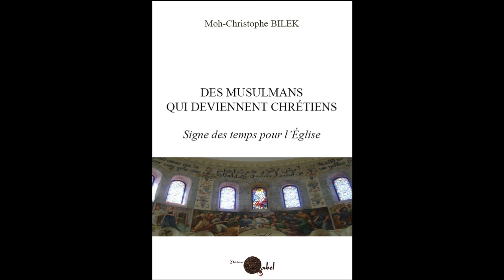✥ Mohammed, Kabyle musulman, se convertit au Christ (Témoignage chrétien) ✥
À partager : Christ vit en lui ! Sauvons les musulmans ! Mohammed-Christophe, Kabyle et catholique, témoigne de sa conversion au Christ. Il est écrivain et un des fondateurs de Notre-Dame de Kabylie :
Grâce à la Miséricorde de Dieu, il faut sauver les musulmans : Suprêmement miséricordieux Allah, nous avons confiance en Toi !

Alléluia !